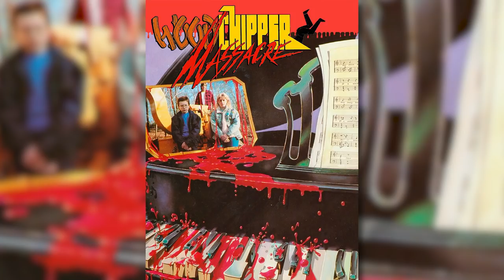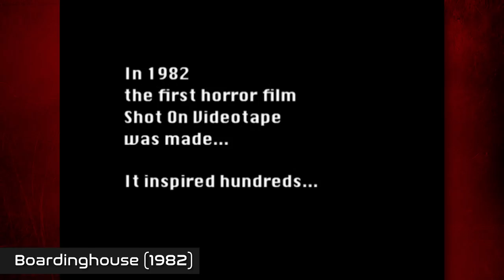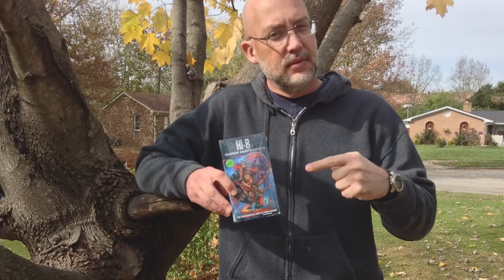Analog Nightmares: The Shot On Video Horror Films of 1982-1995 - Book Review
reviews Richard Mogg's Analog Nightmares: The Shot On Video Horror Films of 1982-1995.

Synopsis

The most comprehensive, all-inclusive look at the history and evolution of shot on video horror films. In 1982, "Boardinghouse" became the first shot on video feature-length horror film ever made. Totally lensed on videotape, the film was later transferred to 16mm and blown-up to 35mm for theatrical exhibition.

In 1983, David A. Prior shot "Sledgehammer" on video and eventually released the film on videotape. For the first time, analog video became the format used in motion picture productions. It was smeary, messy and it wasn't film... but it was cheap.

In 1985, United Home Video boldly released "Blood Cult" with the claim it was "the first movie made for the home video market." The booming popularity of video stores coupled with a never-satisfied demand for content ensured these films longevity. Soon hundreds of titles followed, all video-created features by independent unknowns. They weren't from Hollywood. They weren't trained. But they had a lot of heart and a love for horror. And they made their own movies against the odds.

For the first time EVER - "ANALOG NIGHTMARES" has brought these films together. Everything from "Boardinghouse" to "Zombie Holocaust" individually reviewed, categorized and presented chronologically by production year. Over 260 films!

Featuring in-depth interviews with the filmmakers themselves - some speaking for the very first time! TIM BOGGS! MARK POLONIA! DONALD FARMER! TIM RITTER! JOEL D. WYNKOOP! DOUG STONE! ANDREA ADAMS! GARY WHITSON! DAVE CASTIGLIONE! PHIL HERMAN! ERIC STANZE! JAMES L. EDWARDS! WALTER RUETHER! TODD JASON COOK! NICK MILLARD! DAVID "THE ROCK" NELSON! RON BONK!